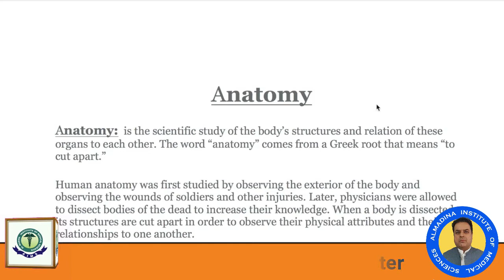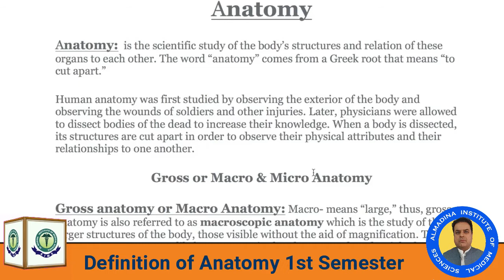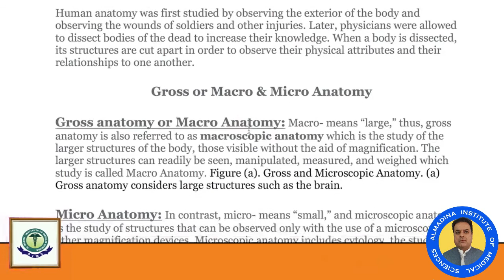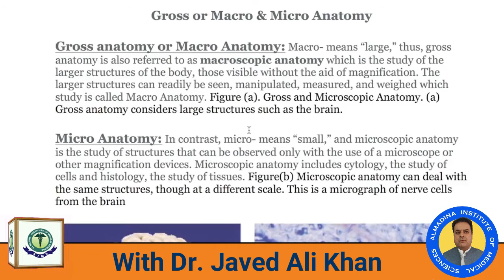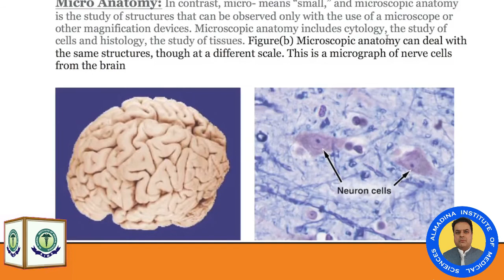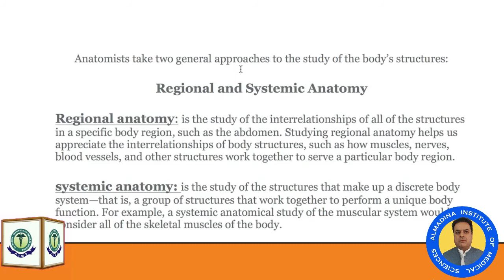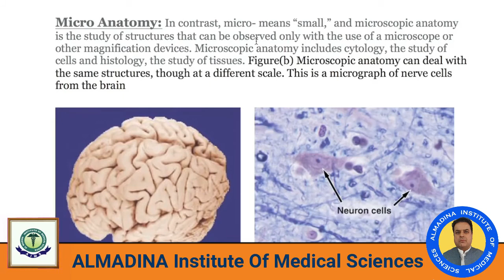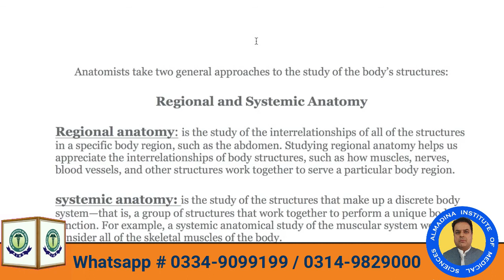Anatomy 1st lecture for ist semester (FPMA)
Dr.javed Ali Khan director STUDIES almadina institute of medical sciences Peshawar